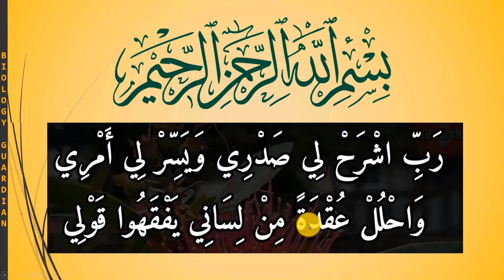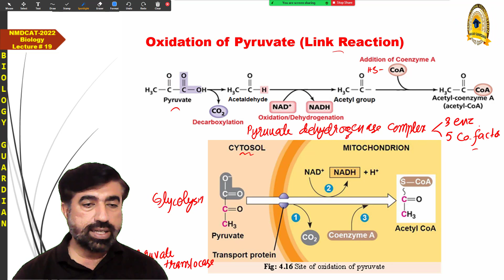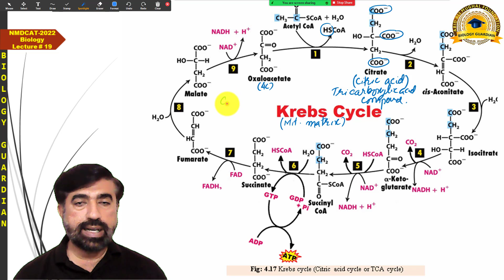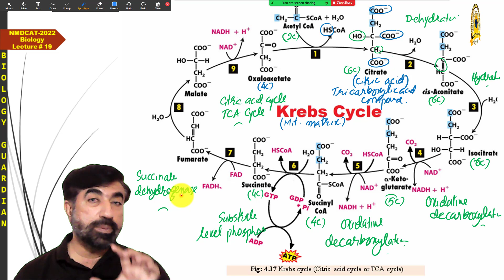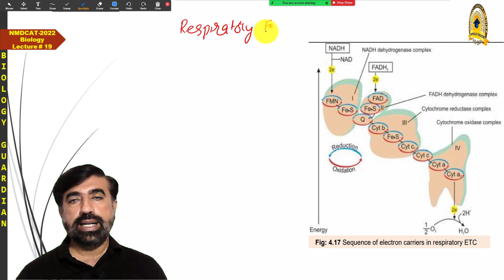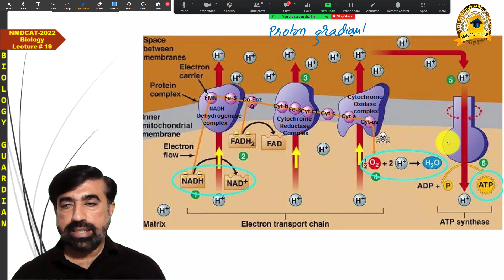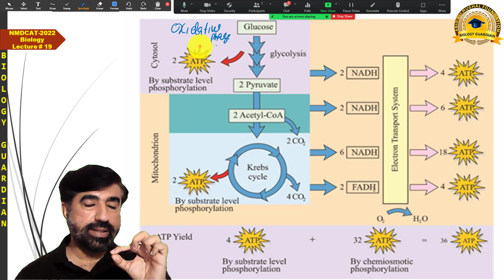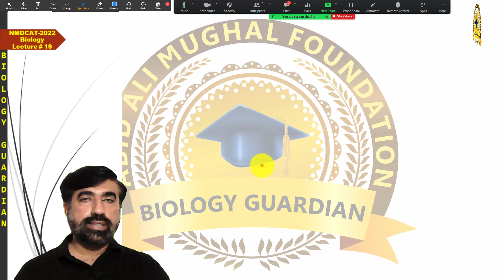Lecture 19 MDCAT 2022 Biology Preparation Series (Bioenergetics Part-6) PMC/NUMS | Urdu/Hindi | NEET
This lecture is the recording of a live online interactive biology class according to PMC and NUMS syllabi of MDCAT2022. This class is being conducted through the Zoom Meeting App from 28th June 2022.

This is lecture 19 of the MDCATBiology. This lecture covers some topics of Bioenergetics such as an overview of CelluarRespiration

Thank you for taking an interest. Do not hesitate to ask any questions regarding this lecture. Your suggestion for improvement and your feedback about this lecture will be highly appreciated.